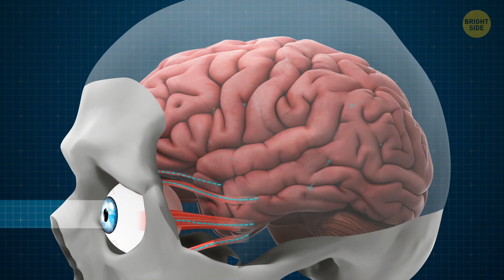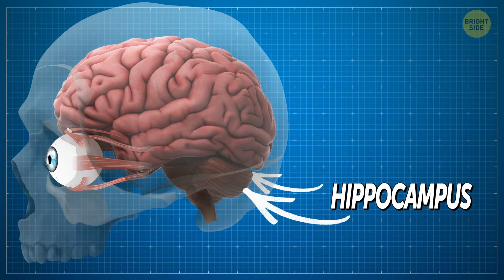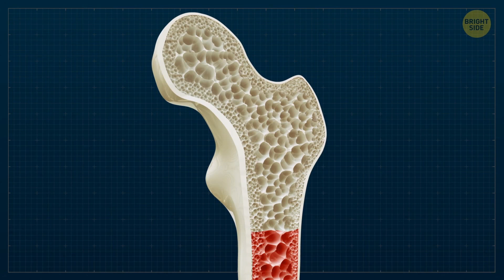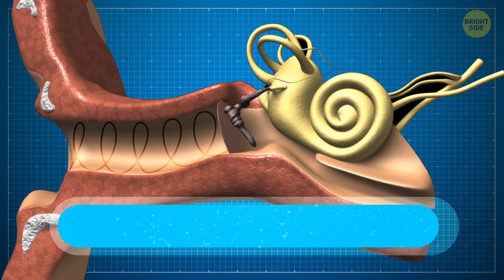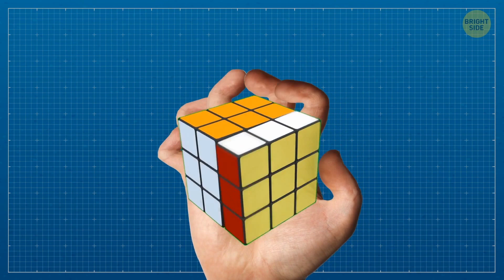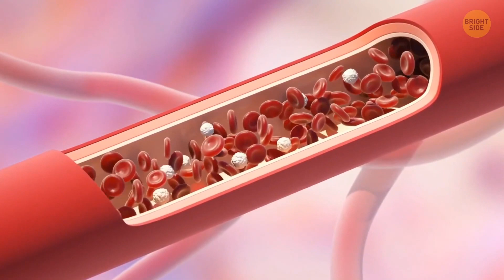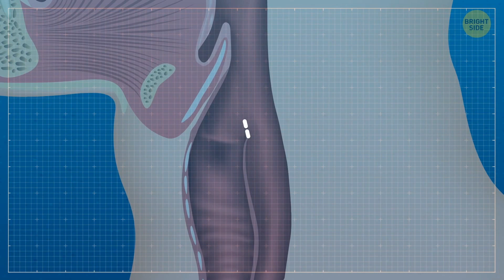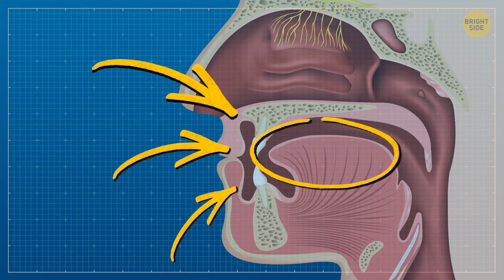60 Fascinating Body Facts Only Recently Discovered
You live with it every day: feed it, train it, give it some time to rest and sometimes relax on your favorite couch - but how well do you know your own body? Hundreds of thousands of years of evolution have turned us into true marvels of nature. And yet we don't really think about it.

How many organs are there in our bodies (spoiler: scientists still argue, what to call an organ)? How many faces do we keep in our memories? What's the coolest thing about our pinkies? The answers to these and many more questions uncover a bit of the mystery hidden right under our skins.